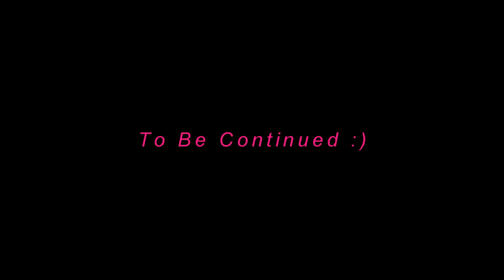Victoria missing snowball p1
Victoria ,discovers that her snowball is missing.